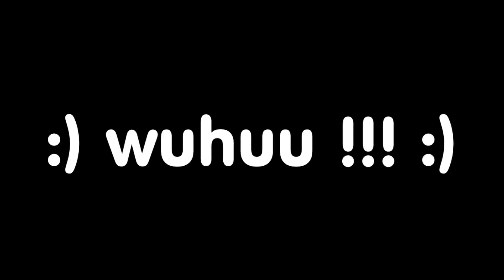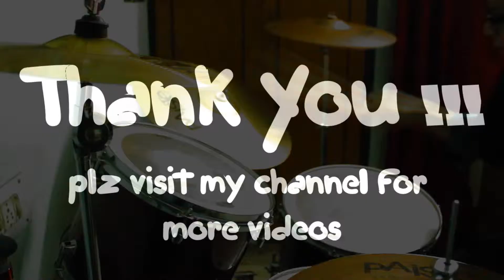Rock Drums Play Along Track 1 Playing with a Drum Less Play Along Track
This is me playing over a Rock Drums Play-Along Track. The Track is a Drumless track over which I am playing the Drums.